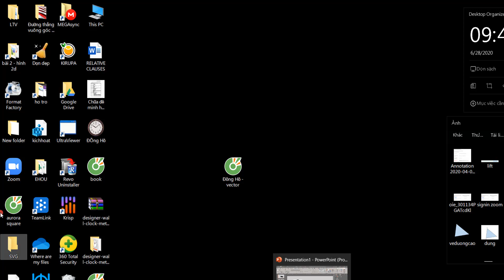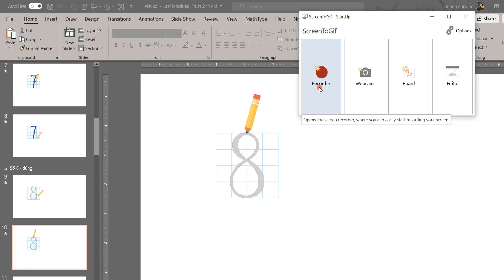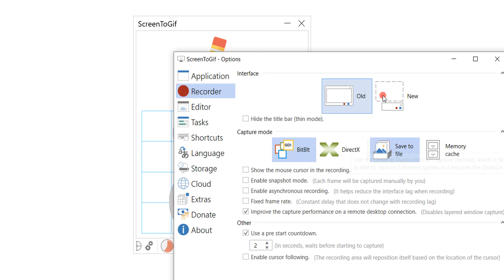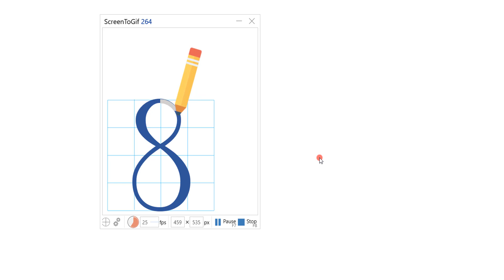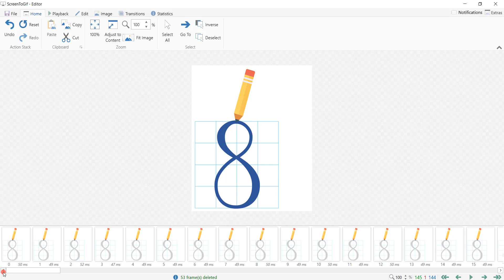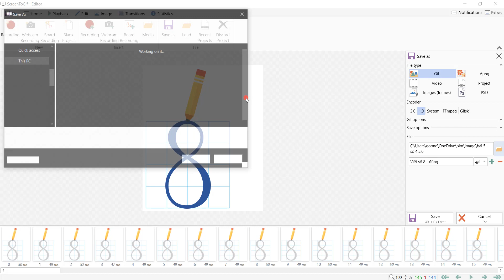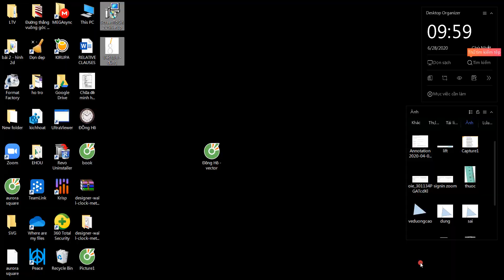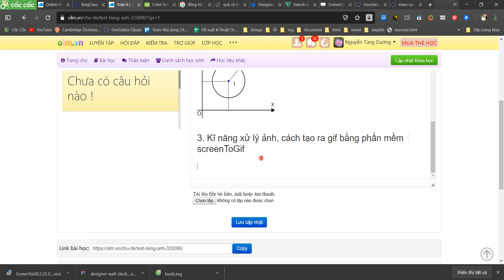4. Kĩ năng tạo ảnh động bằng phần mềm Screen To GIF - OLM.VN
Nội dung
0:00 - Giới thiệu về ảnh động (GIF)
0:45 - Cách tải và cài đặt phần mềm SCREEN TO GIF
1:35 - Cách sử dụng phần mềm để tạo ảnh GIF
3:25 - Một số cài đặt (ẩn chuột, đếm ngược)
3:55 - Bắt đầu quay màn hình
4:30 - Chỉnh sửa và lưu ảnh GIF sau khi quay màn hình
7:30 - Khám phá kho hiệu ứng của phần mềm Geogebra